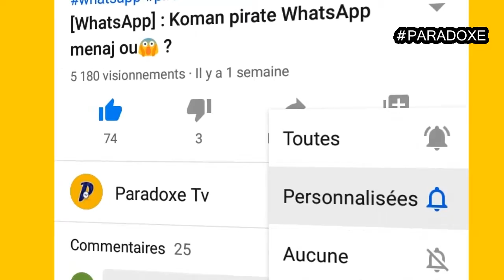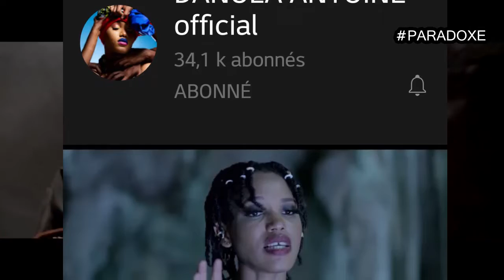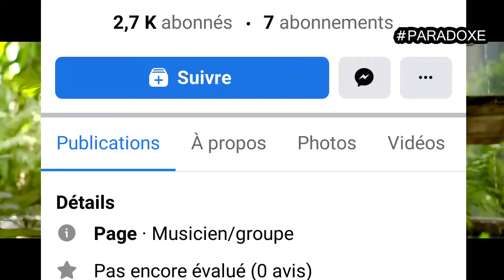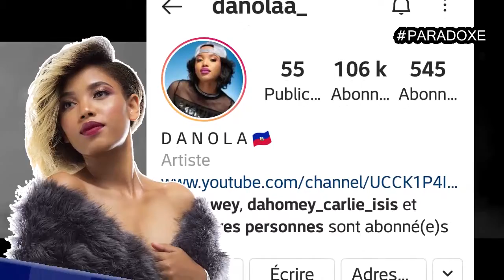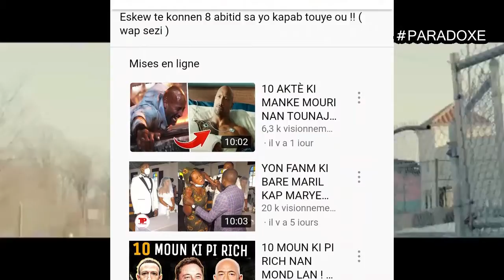DANOLA VS DARLINE DESCA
Ant Danola avek Darline desca kiyes ladan yo ki gen plis fanatik sou rezo sosyal yo ? Kiyes ladan yo ki gen plis like sou facebook ? kiyes ki gen plis followers sou Instagram ? epi kiyes ki gen plis abone ak views sou platfom youtube lan ?. Nou pral jwenn repons ak tout kesyon sa yo nan video sa.
LA LIGUE DES STARS